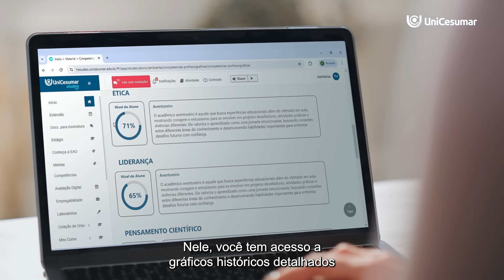Competências em Ação | EAD UniCesumar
Competências em Ação é o programa exclusivo da UniCesumar que vai dar poder às suas soft skills! Desenvolva suas habilidades e se prepare para o mercado de trabalho com uma formação completa de verdade. Além disso, só aqui você acompanha seu progresso em tempo real com o UniCesumar Studeo App. 📈

▶️ Assista ao vídeo e saiba como sair à frente no mercado de trabalho!